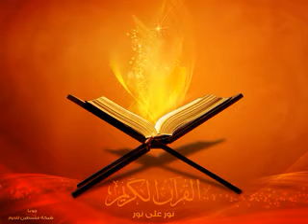Musaffa | Abdurrahman Aminu Birninkudu da Hamza Isa Abdullahi Hadejia